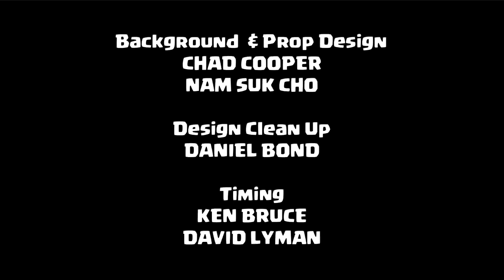Clash-A-Rama! The Series: Hog Rider Rides Again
CLASH-A-RAMA! is an original comedy series based on your favorite Clash of Clans and Clash Royale characters.

He wasn’t even supposed to work today. Follow the trials and tribulations of a Wall Breaker Balloon Instructor. Frank, a Hog Rider, is sad that he doesn’t get to go to battle. His Hog needs a new leg because he got a little too hungry. Can a Builder help him out? A Giant wants to talk to Archers, but can’t seem to get over his awkwardness. His shyness melts after he heroically saves their lives and becomes their hero. A Wall Breaker goes out on the Village with his buddies, but his bomb tags along. He tries to date a Villager, but the bomb makes it awkward. The Wall Breaker can’t stay mad at his bomb, though, even when he reaches the end of his fuse.